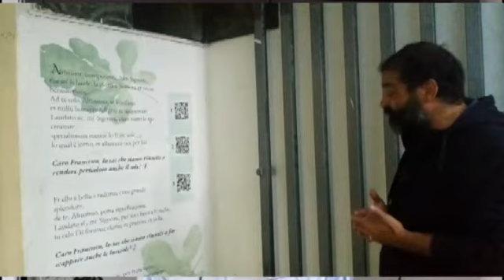Ostia, “C’era ‘na vorta l’ottobrata romana” - Canale 10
Si e' svolta la seconda edizione di “C'era 'na vorta... L'ottobrata romana”. Una manifestazione organizzata dall'associazione Le Tartarughe e la galleria d'arte Ess&rre.